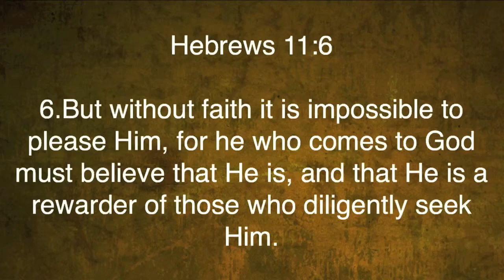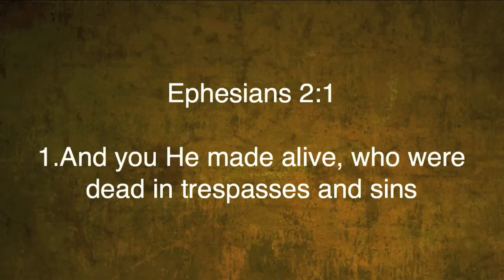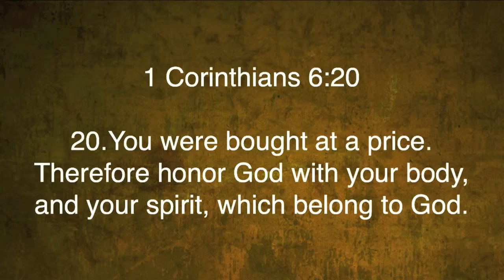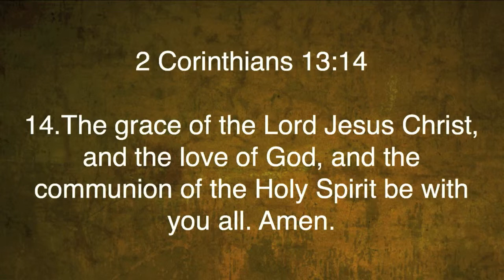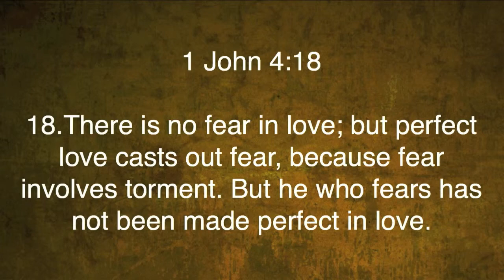Romans 8:12-18 | Life In The Spirit